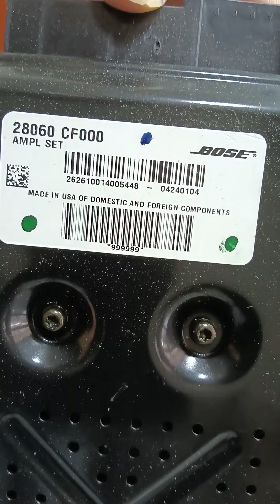Amplifier bose 5ch rx8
Amplifier bose 5ch rx8 test